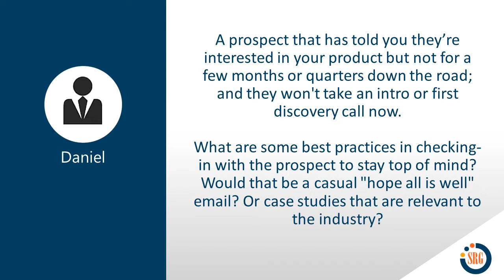Prospect Is Not Ready to Buy | SRG Insights EP 18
QUESTION: A prospect that has told you they’re interested in your product but not for a few months or quarters down the road; and they won't take an intro or first discovery call now. What are some best practices in checking-in with the prospect to stay top of mind? Would that be a casual "hope all is well" email? Or case studies that are relevant to the industry?

ABOUT SRG Insights: A Q&A video series where we answer your questions on the topics of sales, sales management, sales coaching, and sales training. Featuring sales experts with over 25 years of sales and sales management experience.

Get your question featured on SRG Insights.